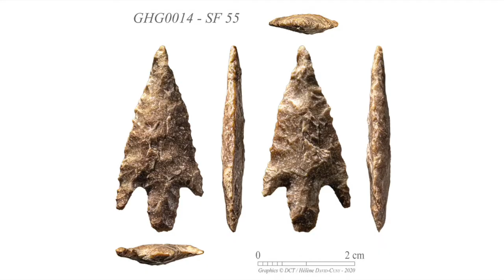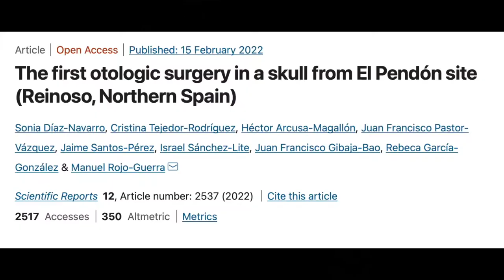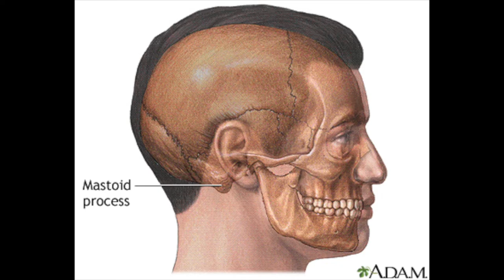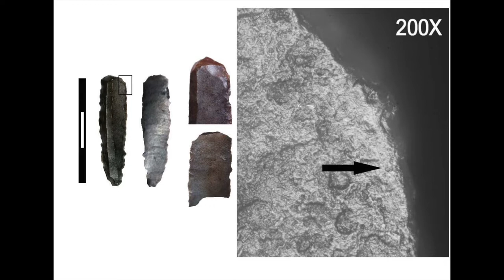Really Old News: The Earliest Ever Ear Surgery & Roman Mosaics Under London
I hope you enjoyed this week's instalment of Really Old News!